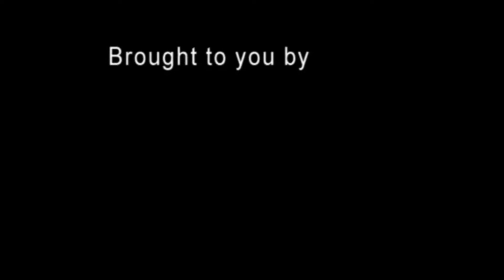Halo Reach Racetracks: Chaotic Madness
A new beginning, I will be uploading racetracks videos in the same type of structure as this video.

A fun, challenging map. Watch out hidden explosives and shortcuts that can dramatically change the outcome. Made by Mattimator!